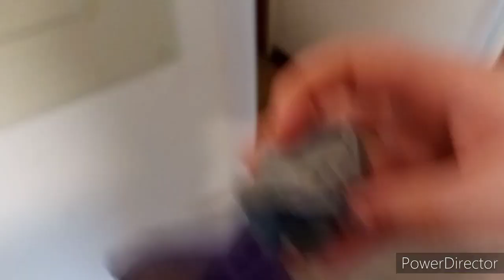John Cena & The Angry Birds Season 5 Episode 280: The Wasp Problem!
In This Episode:
Red Bird Lucario Steve Alex & Corrin Tried to kill the Wasp